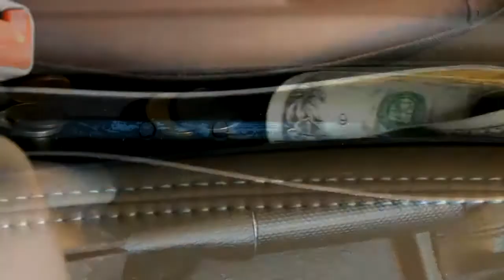الآن متوفرة في اليمن كاتش كادي وب 2500 فقط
غالباً تسقط عليك أغراضك بين الكراسي في سيارتك والحل موجود عندنا حافظة (كاتش كادي) ب 2500 وحليت المشكلة تماماً واحتفظت بكل أغراضك الشخصية قريبة منك ويعتبر مكان آمن بعيد عن الانظار.
ـــــــــــــــــــــــــــــــــــــــــــــــ
📲تلفون 01448497🙂
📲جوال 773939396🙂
🟢أو واتساب مباشرة بالضغط على الرابط 👇
فنتشرف بزيارتكم لمتجرنا في صنعاء شارع الجزائر ،المركز الليبي التجاري، الدور الأول محل أبو إلياس لبيع الماركات العالمية ورقمة G7.

🟢الدوام ساعات متواصلة من 9 صباحاً وحتى 8:30 مساء
ـــــــــــــــــــــــــــــــــــــــــــــــ
توفير الكل للكل وتوفير الغير متوفر في اليمن